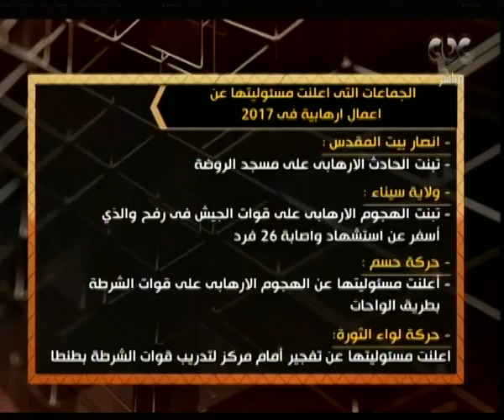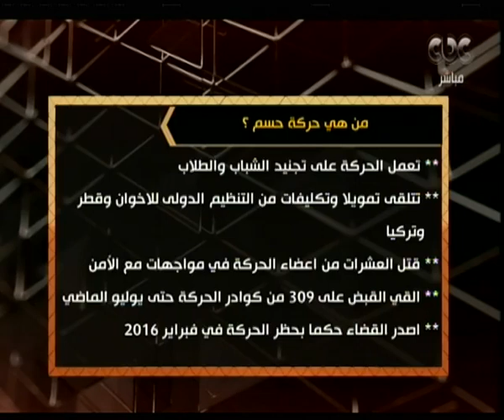هنا العاصمة | قراءة في أرقام العمليات الإرهابية بـ٢٠١٧ وتصدي الدولة لها | الجزء 3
حلقة هنا العاصمة - (الدولة في مواجهة الإرهاب والإجراءات التي اتخذتها لمواجهة الإرهاب في ٢٠١٧ مقارنة بعام ٢٠١٦ بجانب أرقام عدد شهداء الشرطة والجيش والمدنيين في سيناء وبعض المحافظات )

ضيوف الحلقة
العميد خالد عكاشة عضو المجلس الاعلى لمواجهة الارهاب
يسري البدري رئيس قسم الحوادث بجريدة المصري اليوم